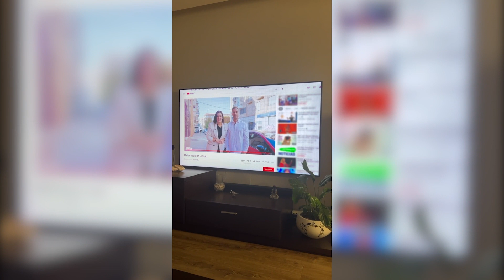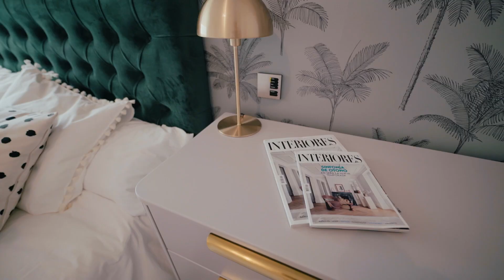MEJORES REFORMAS 2022 LOS HERMANOS GARCIA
Hola Transformadores !!
En este video os enseñamos los proyectos que mas os han gustado y llamado la atencion de nuestro canal !!

No os perdais todas las reformas que vienen en el proximo año !!!

Abrazoooooooos